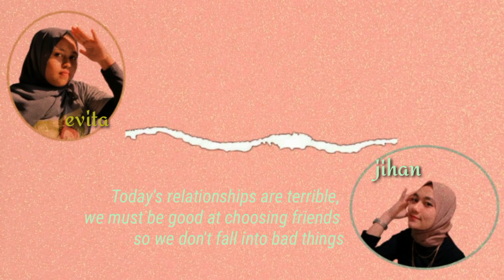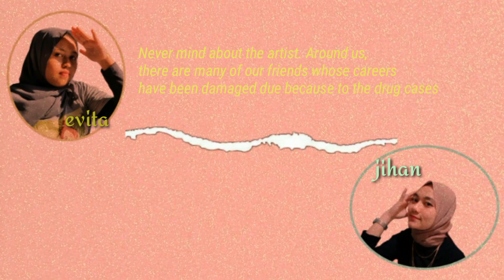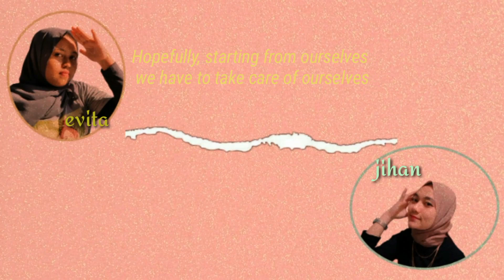Making Phone Calls Gossiping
Gossip about the case and the negative effects of drugs